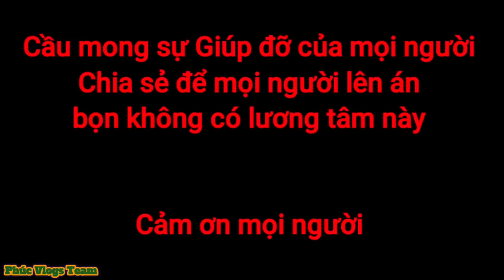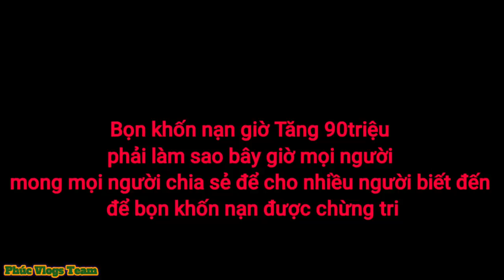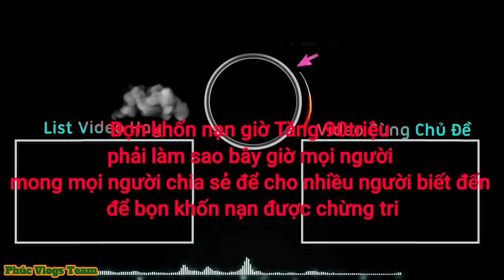NỢ 90 TRIỆU XH ĐEN PHÚC VLOGS ,QUANG BIN, CẦU CỨU MỌI NGƯỜI GIÚP ĐỠ! BÁN TẤT CẢ MỌI THỨ TRẢ NỢ!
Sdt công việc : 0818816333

➡️Fanpage - - - - - - - -
- Xin Cảm Ơn Quý Vị Và Các Bạn Đã Bỏ Thời Gian Quý Báu Xem Video Này..!

- Hãy Chia Sẻ Video Để mọi  Nhé Các Tình Yêu..🌹!!

🚫 If any producer or label has an issue with any of the uploads please get in contact  and it will be deleted immediately (this includes artists of the images used). Thank You!

● Nếu có bất cứ thắc mắc, khiếu nại nào về bản quyền hình ảnh cũng như âm nhạc có trong video, mong chủ sở hữu liên hệ trực tiếp với tôi qua địa chỉ sdt 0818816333 . Xin cảm ơn!